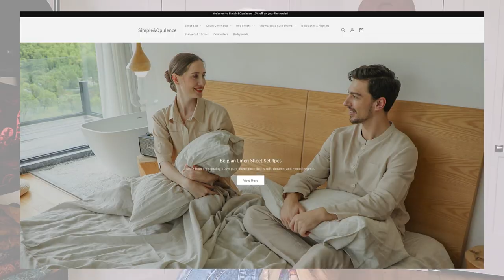DIY WALL ART & 2 PENDANT LIGHTS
Products I got: 100% Washed Linen Duvet Cover Set & Body Pillow Cover 20" x 54"

Hey loves, I've been very inspired by patch work lately so I decided to change up my wall art above my bed and my side pendant lights.  I did 3 DIY's and wanted to share them with you. Hope you guys enjoy them!!!

What you'll need:
Fabric: Fabric Store
Mod Podge
Corn Starch
Sweing Machine
Light Fixture
Wood Branch